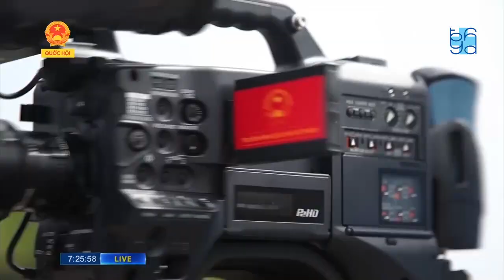PHƯƠNG PHÁP PHẪU THUẬT NỘI SOI ĐƯỜNG MŨI MỞ RỘNG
Phẫu thuật nội soi đường mũi có từ những thập niên 70, đến nay đã phát triển các điều trị vượt ra khỏi phạm vi vùng mũi xoang, tiến tới phẫu thuật những tổn thương ở vùng nền sọ thậm chí sâu vào tận nhu mô não. Đó cũng chính là những tiến bộ của phẫu thuật nội soi đường mũi trong khoảng 2 thập niên gần đây, gọi là phẫu thuật nội soi đường mũi mở rộng, hiện đang được các bệnh viện triển khai áp dụng.

TS BS. Lý Xuân Quang – Phó Trưởng Khoa Tai Mũi Họng Bệnh viện Đại học Y Dược TPHCM cho biết, hiện nay với sự phối hợp giữa Khoa Tai Mũi Họng và Khoa Ngoại thần kinh, BV ĐHYD TPHCM đã thực hiện được những phẫu thuật nội soi đường mũi như vá rò dịch não tủy vùng nền sọ, phẫu thuật u tuyến yên, phẫu thuật u xơ vòm mũi họng, xâm lấn sàn sọ, thoát vị não màng não… Những phẫu thuật này trước đây chỉ có thể mổ hở, nhưng ngày nay hoàn toàn có thể phẫu thuật qua nội soi đường mũi. Bên cạnh đó, những tổn thương ung thư vùng hốc mũi xâm lấn sàn sọ cùng nhiều phẫu thuật liên quan đến những tổn thương nằm ở phần hố dưới thái dương, đỉnh xương đá… cũng được giải quyết tốt bằng phương pháp này.

Theo TS BS. Lý Xuân Quang, việc ứng dụng phương pháp phẫu thuật nội soi đường mũi giúp thay thế được những phẫu thuật hở trước đây, giảm thiểu những tai biến, biến chứng cho người bệnh, nhờ đó mang lại nhiều lợi ích trong việc chăm sóc và điều trị. Đồng thời mở ra được những nghiên cứu và điều trị mới, kỹ thuật mới giúp các bác sĩ dễ dàng xâm nhập hơn trong các phẫu thuật ở vùng nền sọ, hốc mắt… đem lại hiệu quả điều trị cao hơn cho người bệnh. Tại BV ĐHYD TPHCM, các bác sĩ Khoa Tai Mũi Họng đã phối hợp với Khoa Ngoại Thần kinh, kiểm soát hầu hết các loại phẫu thuật liên quan đến nội soi đường mũi mở rộng, đồng thời là nơi đào tạo tại chỗ cho các bác sĩ tại Bệnh viện cũng như các bác sĩ ở các bệnh viện khác.

Trước khi thực hiện phẫu thuật nội soi đường mũi, người bệnh cần được thăm khám, chẩn đoán hình ảnh học CT-scan, MRI sọ mặt… để đánh giá trước mổ, xem có đúng chỉ định của phẫu thuật nội soi đường mũi hay không. Ngoài việc thực hiện các phẫu thuật điều trị bệnh, nội soi đường mũi còn hỗ trợ chẩn đoán sớm những bệnh ít biểu hiện triệu chứng ra bên ngoài, phải qua nội soi mới phát hiện được như những ung thư ở vùng vòm, hốc mũi xoang… từ đó người bệnh được chẩn đoán và điều trị kịp thời.

TS BS. Lý Xuân Quang chia sẻ, với những tiến bộ của nội soi đường mũi, hi vọng rằng các bác sĩ có sự quan tâm để có thể thực hiện được những kỹ thuật này, tránh làm những phẫu thuật mổ hở mà hiện nay phẫu thuật nội soi đã có thể thay thế được và đang có nhiều ưu điểm hơn, mang lại hiệu quả điều trị hơn cho người bệnh.

🍭 Để được tư vấn và khám bệnh, vui lòng đăng ký tại Bệnh viện Đại học Y Dược - 215 Hồng Bàng, phường 11, quận 5, TPHCM.
🌟 Video hướng dẫn đăng ký khám bệnh qua ứng dụng "UMC - Đăng ký khám bệnh online"
🌟 Video hướng dẫn sử dụng thanh toán viện phí không dùng tiền mặt qua Internet Banking và QRCode